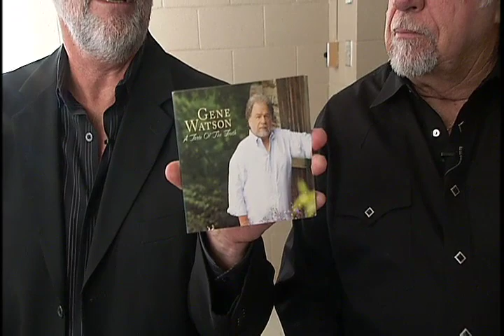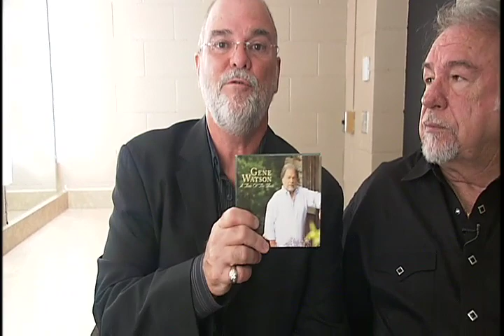Gene Watson - Backstage at Mountain Stage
Country music living-legend Gene Watson talks to Mountain Stage host Larry Groce "Backstage at Mountain Stage." to find a radio station in your area.